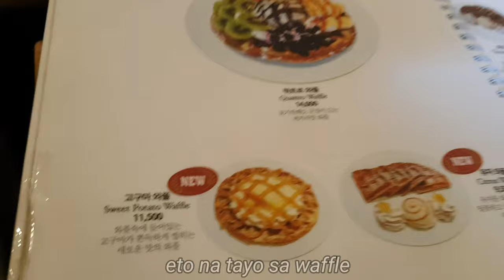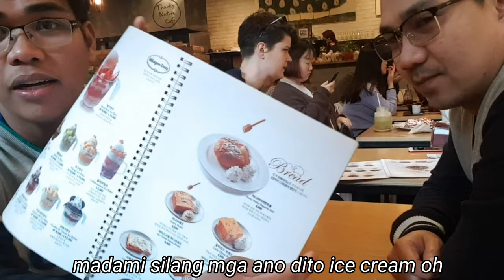SHEEP CAFE SEOUL KOREA, THANKS NATURE CAFE, STRAWBERRY WAFFLE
The Thanks Nature Cafe in Seoul, South Korea is the first cafe to invite its patrons to interact with the resident free-roaming sheep while enjoying various coffee drinks. Similar to cat cafes and more recently owl cafes, Thanks Nature is a “sheep cafe” that has become very popular since 2015 is the year of the sheep.